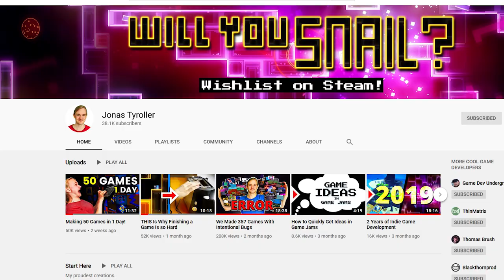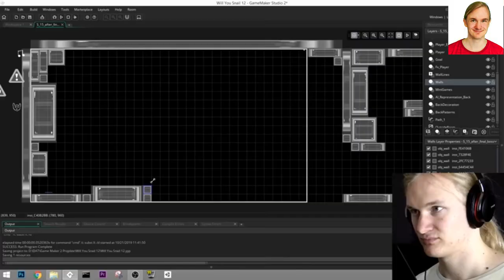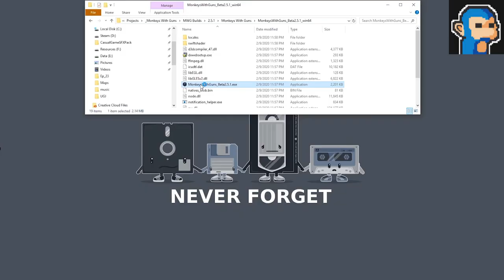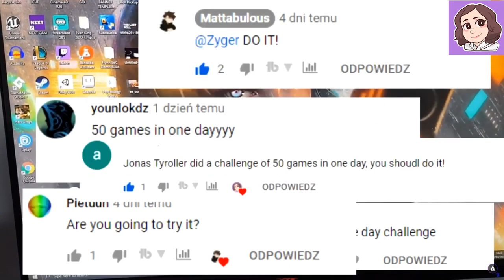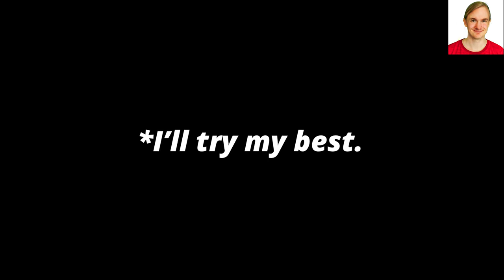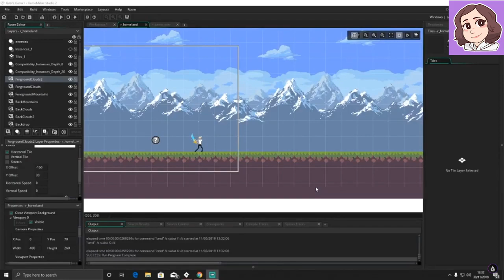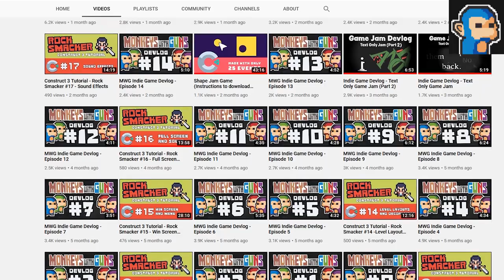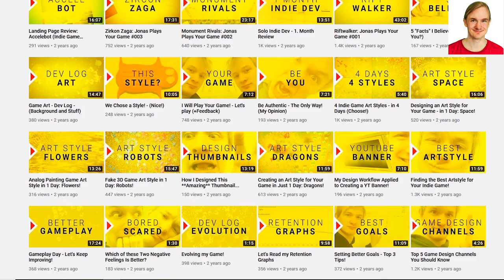How to get 1000 Subscribers on YouTube as a Game Developer (feat. Jonas Tyroller, Vimlark & Zyger)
In this video I will show you how YOU can get your first 1000 subscribers on YouTube as a gamedev. Because I only know so much, I asked other successful gamedev YouToubers to share their experience with you.

My equipment :)

CPU: AMD Ryzen 7 2700X WRAITH 3700 AM4 BOX
MainBoard: Asus PRIME X470-PRO X470
GPU: Gigabyte GeForce GTX 1660 Ti WINDFORCE OC 6G
Ram: Gskill F4-3200C16D-16GVKB Memory D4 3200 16GB C16 RipV K2 2X 8GB, 1,35V, RipjawsV
Mic : Trust GXT 252 Emita Plus Streaming USB Mikrofon
VR Headset: Vive Pro